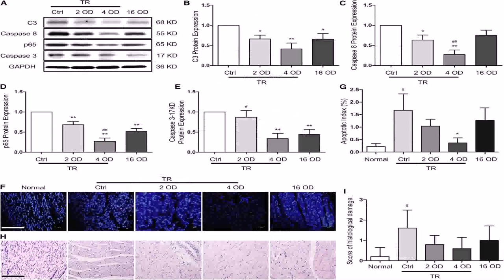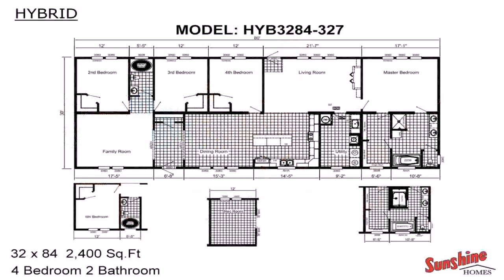House Plans One Room Wide